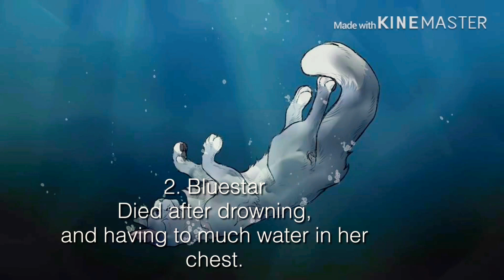Top 10 most brutal warrior cats deaths (Sorry for the mistake in the video. It’s top 10 not 5)